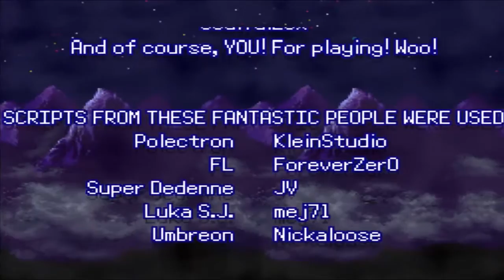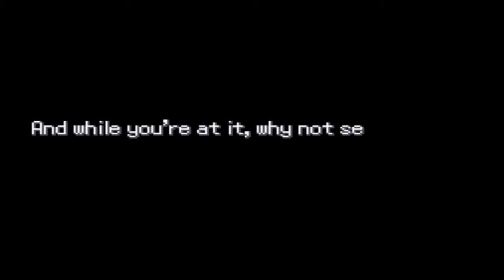[18+] POKEMON UNCENSORED EDITION Episode 35 ( version 1.0 )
On se retrouve pour  une  version  qui change de l'habituelle car il s'agit  d'un des rares jeux fanbase  18+:  UNCENSORED EDITION

Developpé par Savordez  sur RPG Maker et Pokémon Essentials depuis 2013 est enfin en 1.0
Des éléments à base d'alcool, de drague, de mort ou de sexe a sont traités, le langage  est également assez vulgaire .C'est pour ces raisons que j'avertis que c'est un jeu 18+.

BON MAINTENANT QUE TU AS LU ÇA ET QUE TU AS MOINS DE 16 ANS, CASSES TOI AVANT QUE J'AI DES PROBLÈMES AVEC TA DARONNE

Autre particularité: ce jeu n'est pas un jeu qui fonctionne sur un  émulateur mais sur un logiciel en soit.

De ce fait, la capture peut un peu foireuse, j'en suis navré.